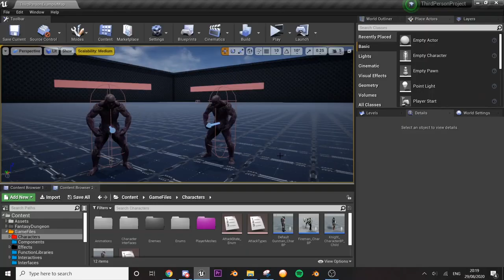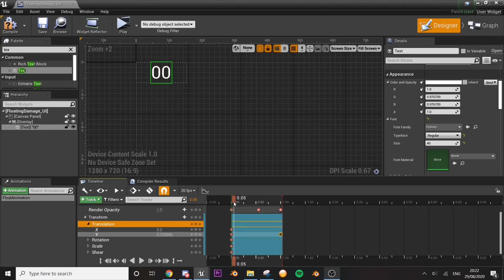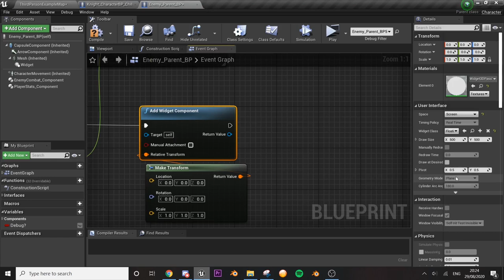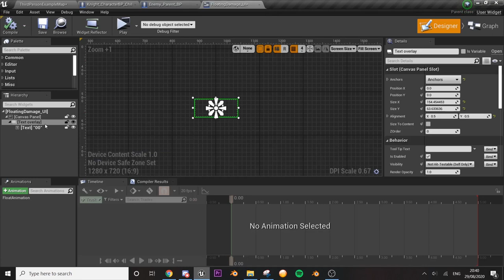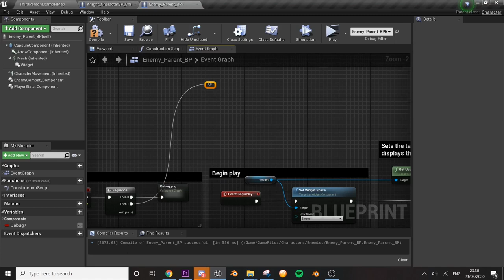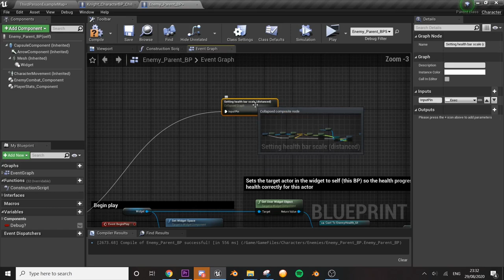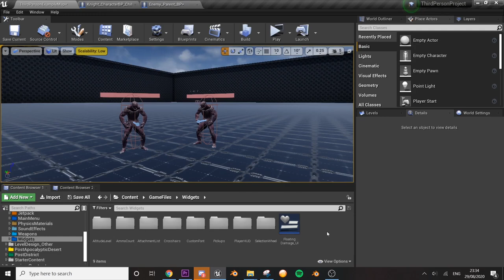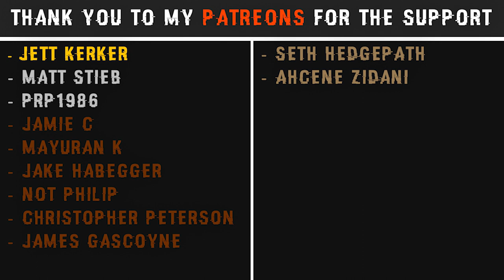UE4: TUTORIAL #96 | Floating damage (Third person sword and shield combat)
In this episode I add floating damage indicator.